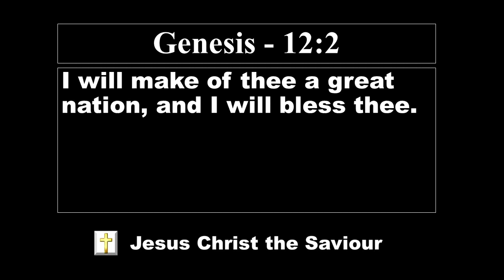Lord's Promise | El Shaddai Worship Channel